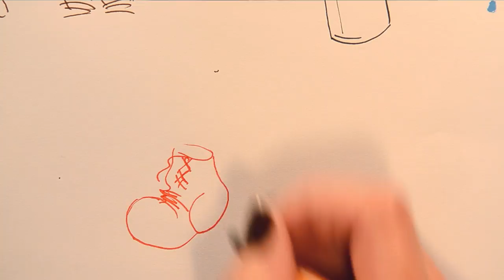On est pas sérieux quand on a 17 ans - Trace ton ciné du RESEDA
Margot et Esta ont réalisé ici un Trace ton ciné pour le RESEDA (Réseau d'éducation pour la santé, l'écoute et le développement de l'adolescent).